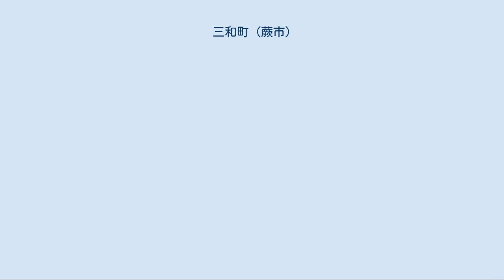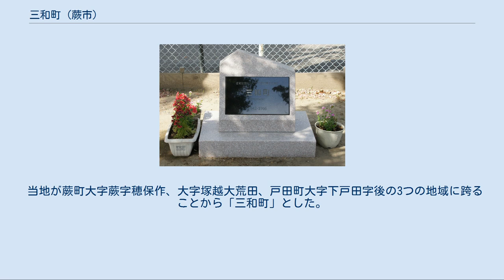三和町 (蕨市)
埼玉県の廃止された町・字
三和町記念碑 三和町（みつわちょう）は、埼玉県蕨市大字蕨、大字塚越に跨って存在した通称町名。
1966年（昭和41年）10月1日の住居表示実施時に廃止されたが、現在も公園や道路、橋などの名前で残されている。
 かつての蕨市大字蕨、大字塚越の各一部に跨って存在した。
現在の蕨市南町二・三丁目の各一部に当たる。
埼玉県蕨市にある郊外住宅地として、1942年から1943年にかけて、当時の住宅営団の手により、陸軍の官舎および造兵廠・被服廠などの軍需工場で働く労務者用借家の住宅地として建設された。
現在では建設当初に比し緑豊かな戸建住宅地へと変化を遂げている。
 かつて当地は、入間川（現在の荒川）によって形成された後背湿地であった。
1937年（昭和12年）5月8日に、隣接する北足立郡戸田村が3年後に開催予定の東京オリンピックのボート競技会場に決定すると、ボートコース開削によって出る大量の土で当地の湿地を埋め立てることに決まった。
 この造成工事にあたり、県内で労働者を募集したが20名に満たず、浦和刑務所から受刑者を動員し、埋め立てが行われた。
埋め立ては工事現場から線路を敷き、蒸気機関車に引かれたトロッコで土を運ぶという方法で行われた（この線路は営団住宅建設後も、現在の南町コミュニティーセンター西側道路に、しばらく残っていたという）。
 その後、日中戦争のためオリンピックは中止になったが工事は続行され、1940年（昭和15年）にボートコースは竣工した。
しかし、当地の湿地の埋め立ては完了していなかったらしく、現在の蕨市立第一中学校付近は湿地のままだった（後に、報国農場として使われる）。
 戦争が激化するにつれ、軍需産業の労働力確保が問題になった。
そのため政府は、1941年（昭和16年）に住宅営団を設立した。
その第1期事業として、当地に約880戸の営団住宅を建設した。
また、住宅営団は、この住宅団地の大半が蕨町大字蕨字穂保作（ほぼさく）に所属していたことから、蕨穂保作住宅と名付けた。
 1943年（昭和18年）になると、住民は、ここが蕨町大字蕨字穂保作、大字塚越大荒田、戸田町大字下戸田字後の3つの地域に跨るということから「三和町」と名付け、蕨町に届けた。
以降、1966年（昭和41年）の住居表示実施時に南町二・三丁目の一部に組み込まれるまで使用された。
 同じ1940年代前半、当時は日本統治下だった朝鮮・京城府にも朝鮮住宅営団により似たような街区の住宅地が建設され、大韓民国独立後もソウル特別市永登浦区文来洞2街の一角に当時の街区がそのまま残っている。
 戦時期に防空空地に指定され、宅地はこれを活用して建設された。
宅地の設計では、職場である軍需工場と住宅地で生活完結するよう管理事務所、集会所、配給所、浴場、商店、郵便局などもセットで設置される配慮がなされた。
営団は当時の防空法に則り開発を行っていて、主要通りに街路樹を防火用の植樹道路にし、11の小住区それぞれ中央のオープンスペースに防火空地を計画し設置したほか、北側と南東の各ブロックの2戸1住宅配置で南北2棟の4戸でひとまとまりとして計画しその街区の中心には共同井戸が設けられている。
戦時下という背景もあり、住民らが生活物資配給や防空、軍事の訓練など、当時の隣組活動を行うため班・隣組単位の居住者組織を結成、相互扶助で成立するこうした戦時共同体形成は当初から実際に住む住民主体での地域コミュニティを生む。
空地は食糧確保の畑としても活用され、さらに訓練場としても使用された。
住宅棟に関しては既に物資不足が深刻化しており、開発事業後期に建設された住宅では下見板の壁に杉板を使用し、雨樋に竹が使われているなどの建築資材の質低下がみられるが、当時の営団の標準設計に則る戸建および2戸1住宅886戸を、2年という短期間で建てていく。
こうして防空防火用の緑や空地の多い街と共同生活の場としての街区を持ち合わせ、他の郊外住宅地には見られない豊かさを持つ住宅地が誕生した。
 戦後には居住者らが借家人組合を結成して入居当初からの連帯感を継承し、1952年（昭和27年）には払い下げ運動を起し交渉の末に宅地の払い下げを実現させた。
戦後しばらくの間は共同井戸が活用され、子どもたちは自由に街区の内側を通りぬけていたという。
しかし、1957年に水道が引かれると、共同井戸は役目を終えた。
 1960年（昭和27年）ごろから早くも建て替えが行われ、敷地中央北寄りから最大限の床面積を持つ戸建て住宅が...